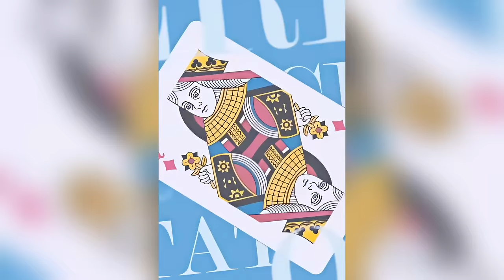Badass Anime Edits| Anime TikTok Compilation#11[4K]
MERCH
Skip the TikTok scroll and enjoy carefully selected quality anime tiktok edits right here. I hope you enjoy them, support, and share the love!"
All the amazing content is sourced from talented creators on TikTok and Instagram. Make sure to give them a follow to discover more incredible content and support their creative work.
⏱️TIMESTAMPS⏱️
0:00 Demon Slayer
0:14 One Piece
0:27 Frieren: Beyond Journey’s End
0:38 Jujutsu Kaisen
0:52 Shangri la frontier
1:09 Solo Leveling
1:30 Classroom of the Elite
1:46 Kabaneri of the Iron Fortress
1:57 Jujutsu Kaisen
2:06 Berserk
2:17 One Piece
2:30 Bleach
2:48 Demon Slayer
3:01 Dragon Ball Super
3:17 Pokemon
3:44 Hunter × Hunter
3:56 The Eminence in Shadow
4:16 Demon Slayer
4:32 Tokyo Ghoul
4:43 Anime Merch
5:08 Frieren: Beyond Journey’s End
5:21 Jujutsu Kaisen
5:34 Bleach
5:48 Tsukimichi Moonlit Fantasy
5:59 The Witch and the Beast
6:10 Solo Leveling
6:28 Death Note
6:38 I Was Reincarnated as the 7th Prince
6:52 Gushing over Magical Girls
7:03 Classroom of the Elite
7:14 The Eminence in Shadow
7:27 Blue Lock
7:40 Mashle
7:53 One Piece
8:07 Solo Leveling
8:21 Dragon Ball Super
8:40 Jujutsu Kaisen
8:51 One Piece
9:02 Jujutsu Kaisen|Naruto
9:14 Honkai Star Rail
9:26 One Piece
9:43 Demon Slayer
10:00 The Eminence in Shadow
10:14 failure frame
10:27 Outro
badass anime moments
badass anime moments shorts
badass anime moments with name
badass anime moments tiktok
badass anime moments demon slayer
badass anime moments naruto
badass anime moments one piece
badass anime moments with song name
badass anime moments tiktok compilation
badass anime moments eminence in shadow
badass anime moments compilation
badass anime moments 1 hour
badass anime moments jujutsu kaisen
badass animes moments
badass anime moments in 4k edit
full hd badass moments
Full 4k anime badass moments
anime badass moment with name
anime badass moment with song name
anime badass moment with song
anime badass moment with name and music
anime badass moment with phonk
anime badass moment with badass music
anime badass moment with their names
anime badass edit 4k
top 10 badass anime
anime badass edit
anime edit 4k
most badass anime character
anime badass attitude moments
badass anime moments video
sasuke badass moments
naruto badass moments
anime edit tiktok comp
badass animes badass anime name
all anime badass moments